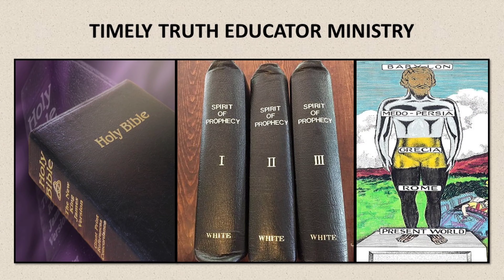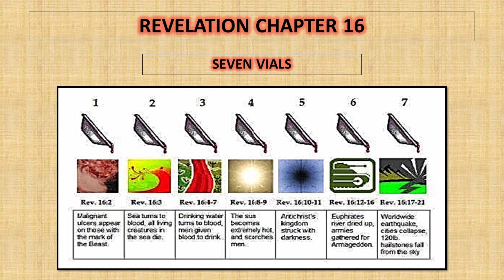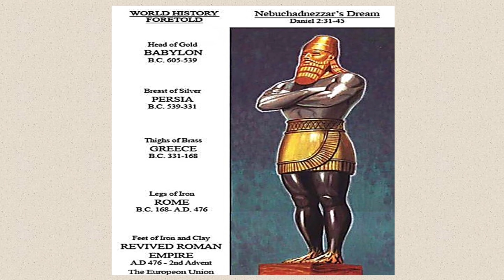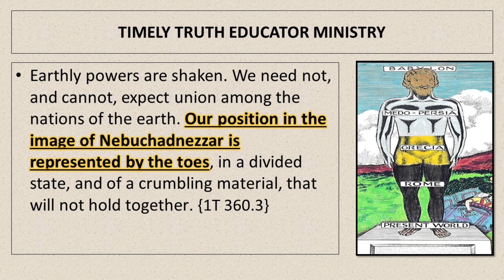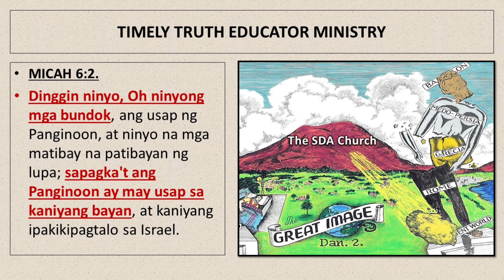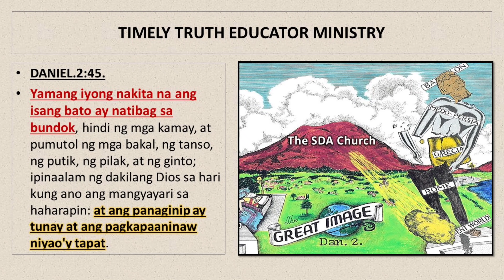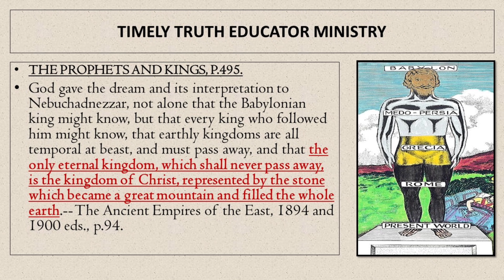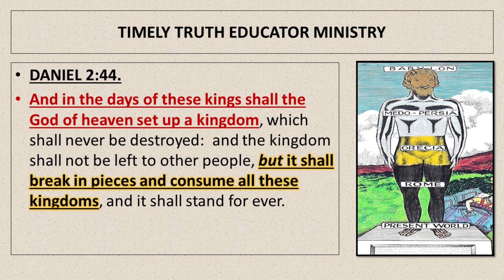The Stone of Daniel Two. What is It? 07/24/2021.